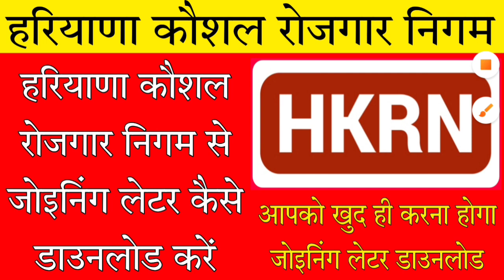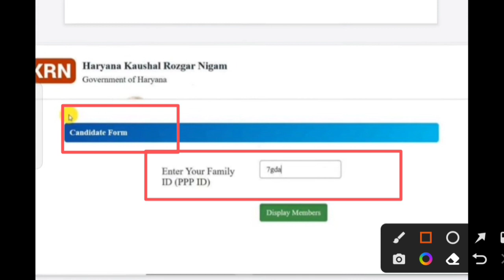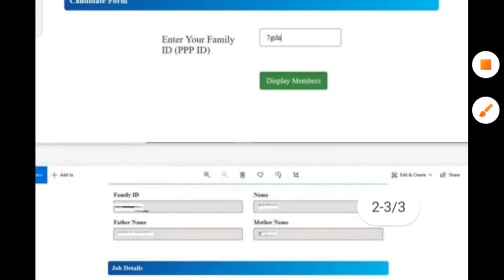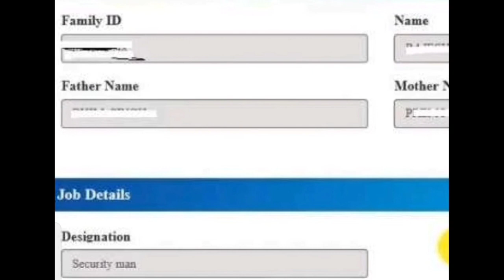हरियाणा कौशल रोजगार निगम से जोइनिंग लेटर कैसे डाउनलोड करें | HKRN Joining Latter Download Yogi Smart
HKRN Latest Update | HKRN New Bharti | HKRN Latest Job Update | HKRN Joining Latest Download | HKRN Bharti Big Update | HKRN Roadways Driver Conductor Bharti 2022

HKRN : हरियाणा कौशल रोजगार निगम

Thanks.

HKRN New Bharti

HKRN New Notice

HKRN Latest Job Information

HKRN Roadways Job

HKRN Teacher Bharti 2022

Yogi Smart

Yogi Smart No1 YouTube Channel.

Haryana Bharti Big Update 2022